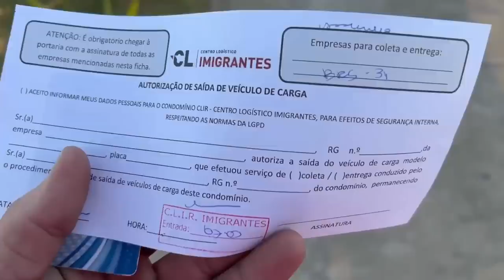BORA PRO ARRANCADÃO! PASSEI EM UM ACIDENTE RECENTE!